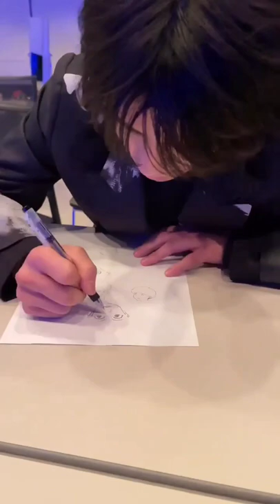20220420 King & Prince's Story